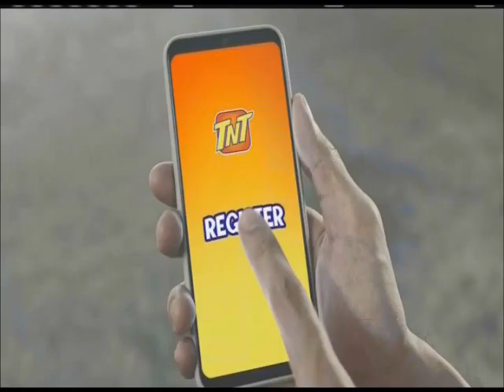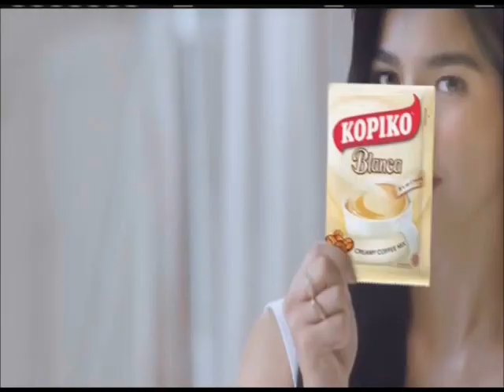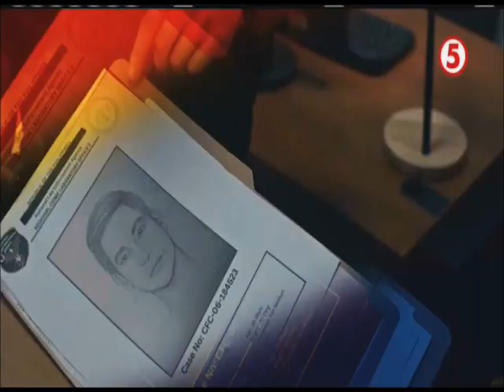Da Pers Family Commercial Breaks August 4, 2024 Part 2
These commercials during Da Pers Family in a second gap aired on TV5 in August 4, 2024.

1. Da Pers Family Bumper
2. Sting Energy Drink with Alden Richards
3. Unang Tikim Trailer (Version 1)
4. Nivea Extra Brightening Deo
5. TNT TikTok Saya 50 with Joshua Garcia
6. Bingo Plus with Piolo Pascual and Maine Mendoza
7. Unang Tikim Trailer (Version 2)
8. Nivea Super 10 Body Serum
9. Kopiko Blanca with Jane de Leon
10. Downy Premium Parfum with Pia Wurtzbach
11. Ariel with Regine Velasquez
12. Anlene Gold 5X
13. Centrum Kids
14. 2024 Paris Olympics: Carlos Yulo Promo
15. Padyak Princess Episode 41 Promo
16. Eat Bulaga Promo
17. TV5 TodaMax Primetime Singko August 5-9, 2024 Promo